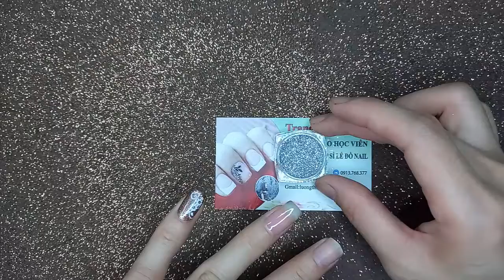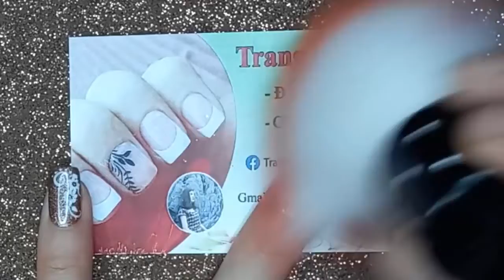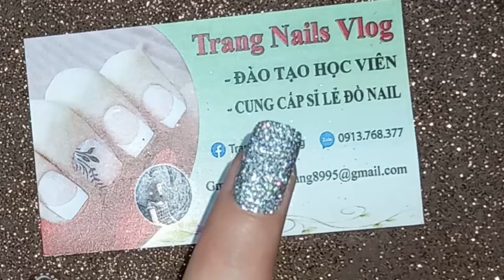Hướng dẫn cách làm nail nhũ rắc đơn giản, bền cho người mới học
© Bản quyền thuộc về Trang Nails Vlog.
© Copyright by Trang Nails Vlog ☞ Do not Reup.